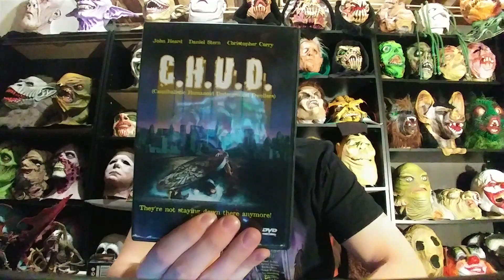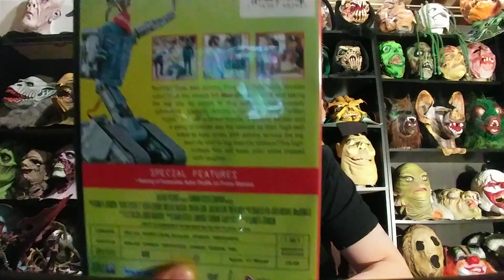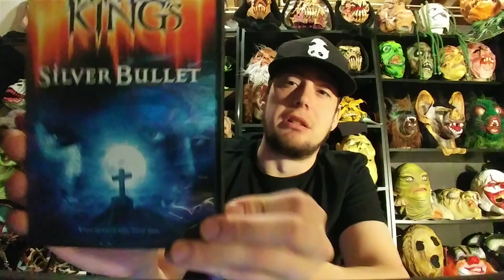The F.U.C. Larry Marek 900 Sub Giveaway Contest Video Entry !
Hey guys , this is my video entry for The F.U.C. Larry Mareks 900 sub giveaway contest.